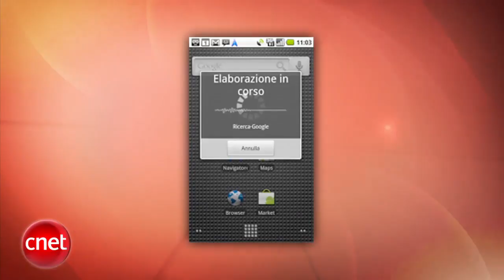Morning Edition: Is this TV overcompensating?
A subscription version of Hulu could be just weeks away, Google promises Goggles for iPhone by the end of the year, and Sharp shows off a wall-to-wall TV that is a little intimidating.